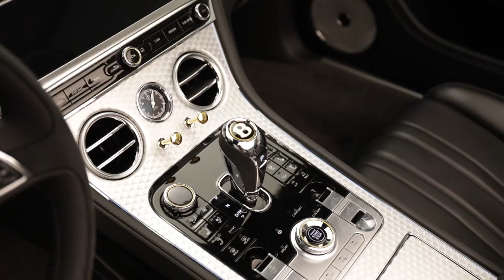Bentley Continental GTC No. 1 Edition from Bentley of Houston | Post Oak Motor Cars, Houston, Texas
2020 Bentley Continental GT Convertible Number 1 Edition from Bentley of Houston. This GTC is Beluga with Beluga interior. With an MSRP of $330,945, this limited edition GTC is limited to only 100 vehicles worldwide. It features the Touring Specification, Inductive phone charger, Naim sound, Welcome lighting and deep pile overmats in front.